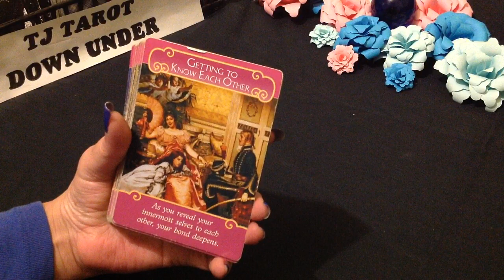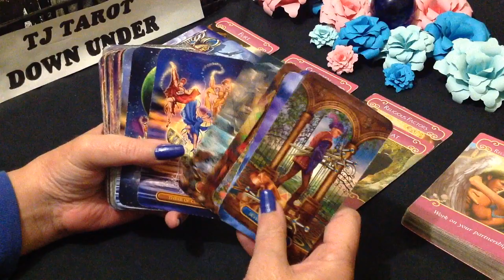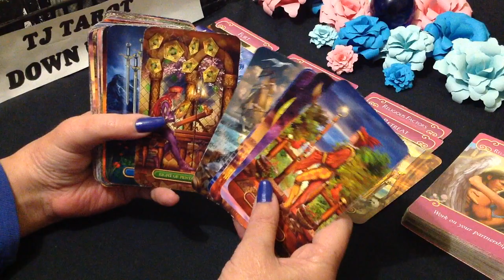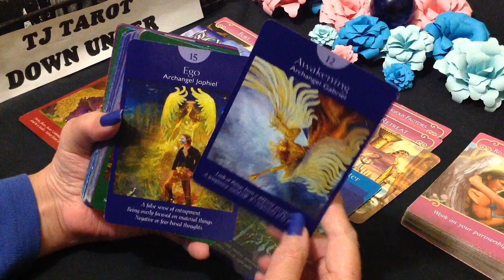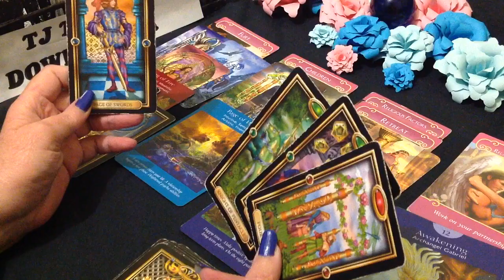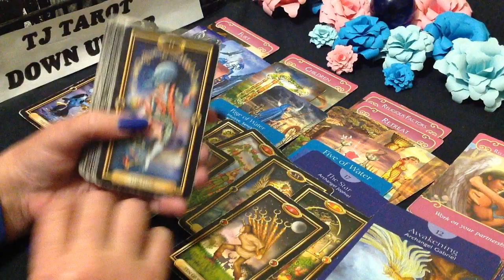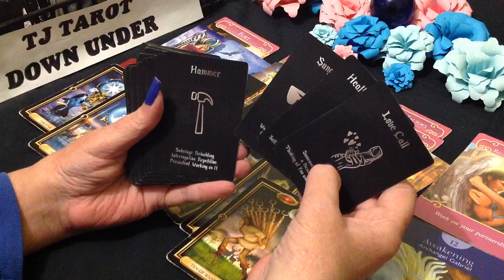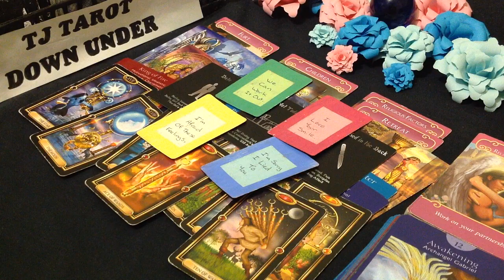PISCES LOVE TAROT - HERE TO FLIRT & PLAY ONLY, THEY DON'T BELIEVE IN COMMITMENT - SEPTEMBER 2021